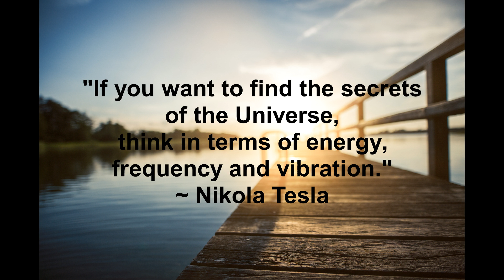432Hz Facial Toning Alpha Rife Frequency Pure Tone ***FREE DL W/ MONAURAL IN DESCRIPTION***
432Hz Facial Toning Alpha Binaural Rife Frequency Pure Tone.
The monaural version is in the folder once you download it.